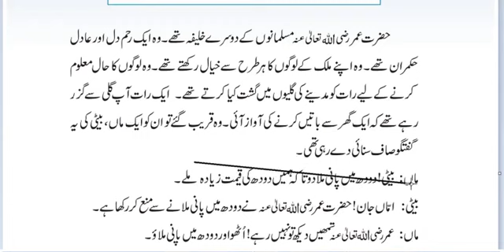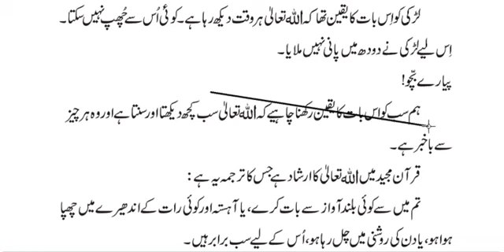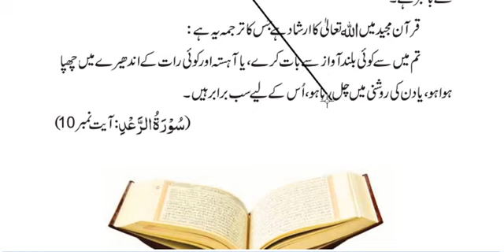Class 2 | Subject Islamiat , unit 2 Reading